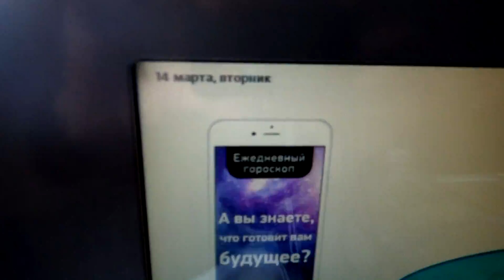Треснувший по щекам Март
Vlag_pz2i
Зачем ты это снимаешь?
Почему я хочу?
Зачем?
Куда?
Верить в бога?
Качать порнушку.
Баке_Стайджэс.
Мы живем и мне нравится заниматься творчеством, не хочу ни кого задеть или что то типа того... хотя нет, я снимаю.
Снимаю пенку с кофе, давно не варил. Что я хочу? Да вы сами все знаете. Просто видео.